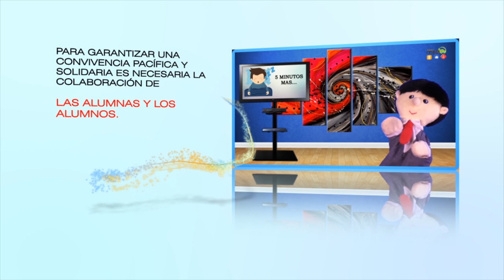Marco para la Convivencia Escolar/Deberes - Cápsula 9/20190130-CE1819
Marco para la Convivencia Escolar. Deberes - Cápsula 9 - Deberes. Invitado: Maestro Nando. Conduce: Prof. Fernando Pérez. Fecha de emisión: 30 de Enero del 2018.Este y otros programas los puedes ver Producciones con fines educativos a cargo del Lic. Ernesto Gutiérrez Garcés - Director General de Educación Secundaria Técnica en la CDMX.